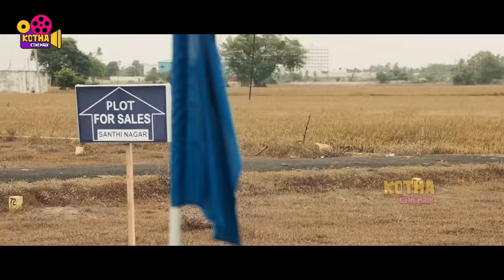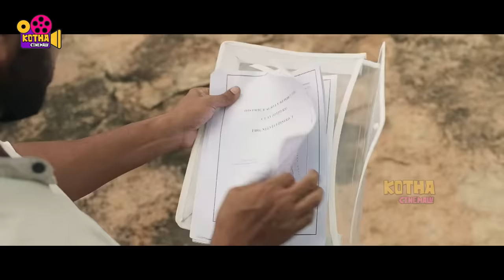ఫ్యామిలీ కష్టాల్లో ఉంది సార్ అందుకే దీనికి ఒప్పుకున్నా ! John Vijay Ultimate Scene | Kotha Cinemalu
Watch ఫ్యామిలీ కష్టాల్లో ఉంది సార్ అందుకే దీనికి ఒప్పుకున్నా ! John Vijay Ultimate Scene | Kotha Cinemalu